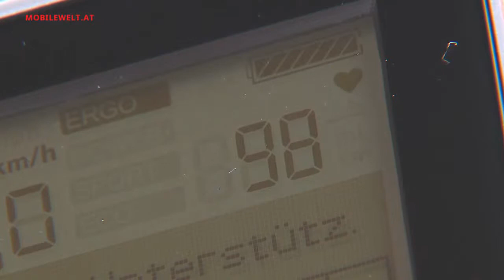Kalkhoff Ergo Impulse E-Bike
Kalkhoff zeigt auf der Eurobike 2013 das Ergo Impulse, ein E-Bike zum pulsgesteuerten Radfahren. Wie das System grundsätzlich funktioniert, sieht man im Video.